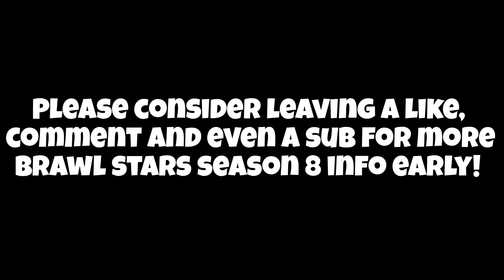Ash Voice Lines | Brawl Stars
Hello everyone! Today I have all of the official leaked Ash brawl stars voice lines! I hope you all enjoy! Very hyped for the new season? Anyway, if you enjoyed the video please leave a like since it helps me a lot!